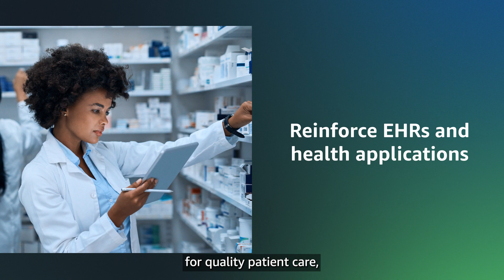Journey from Migration to Innovation | Protect |AWS For Health | Amazon Web Services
Safeguarding sensitive data and maintaining compliance is “job zero” for life sciences companies of all sizes and disciplines, and the essential next step of our cloud journey. Learn how AWS for Health can help secure your data in the journey from migration to innovation.